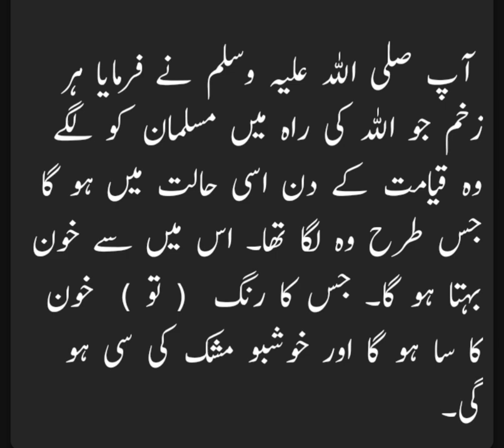Hadees in Urdu Sahih Bukhari | Tech With Jawad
Hadees in Urdu Sahih Bukhari
sahih bukhari hadees
Tech With Jawad
hadees e nabvi
Urdu hadees
Muhammad Jawad Abbasi
hadees in Urdu
viral videos, trending videos, for you